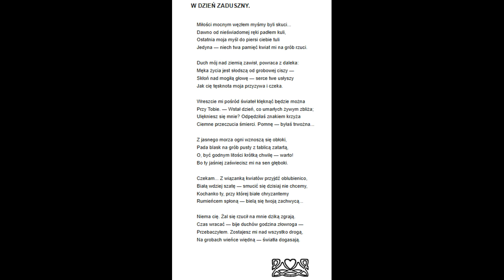17 Raban W dzień zaduszny Maria Czajkowska